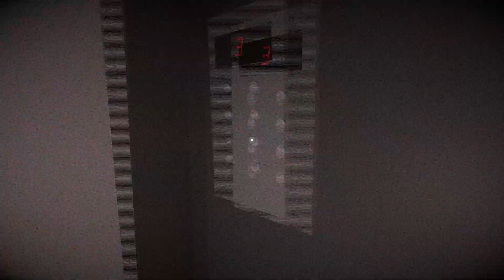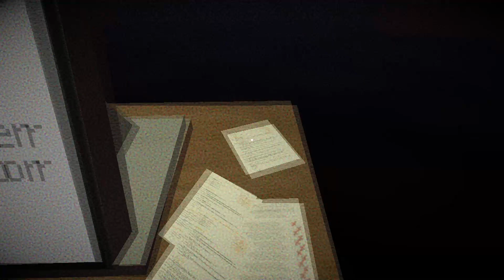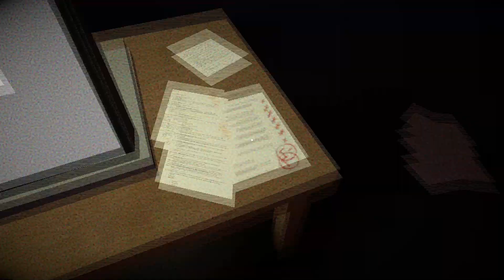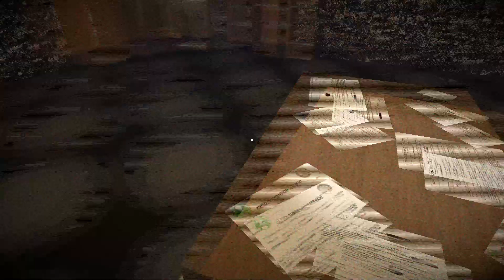Paranoid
Authors juanyfanga, Pierma, Santino Baldan, ThiagoRubio, Lina205